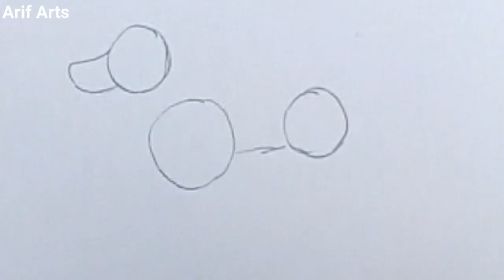How to Draw a Dog Drawing Step by Step 🐕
how do you draw a dog,
Dog Drawing,